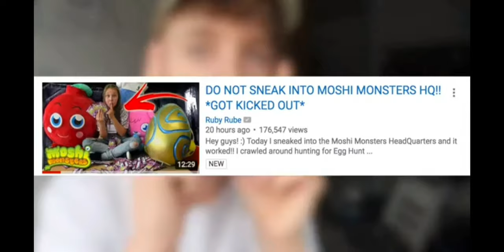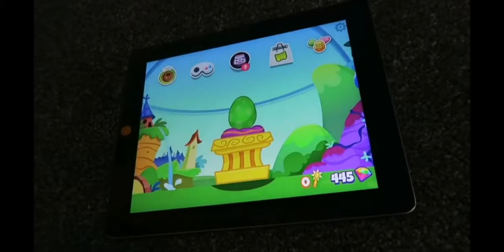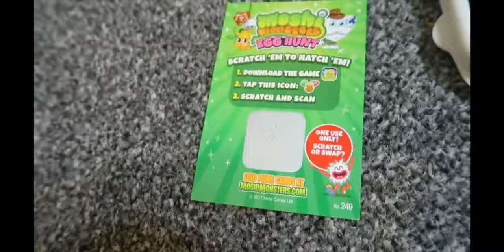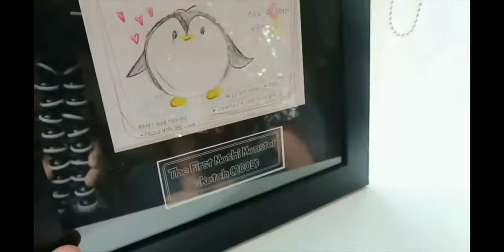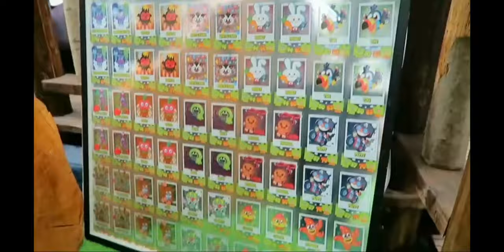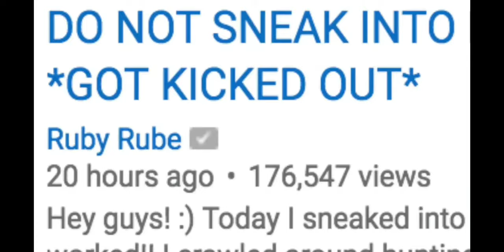RUBY RUBE sneaks into MOSHI MONSTERS HQ | Jordan Houston